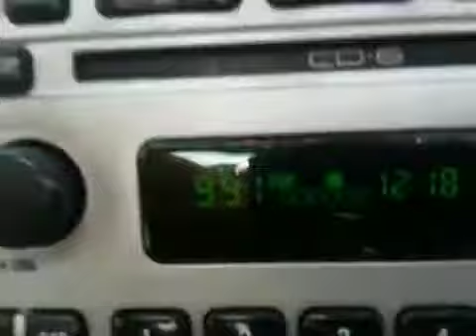ВидеоReport #027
Inside in da car)